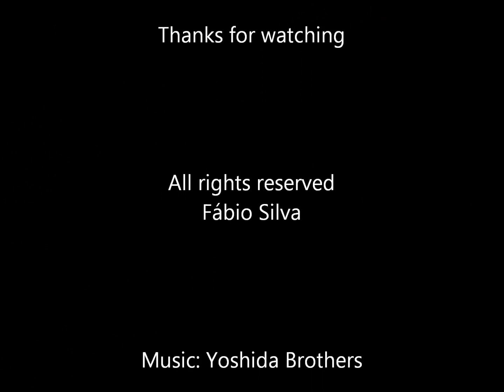Taiwan bee jungle HD 15.02.2012